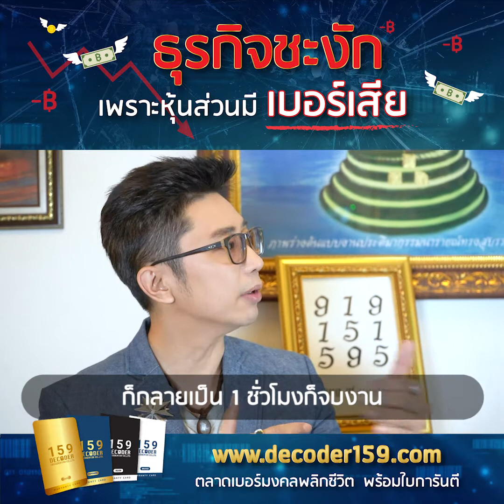ธุรกิจชะงัก เพราะหุ้นส่วนมีเบอร์เสีย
หากคุณรู้สึกดีลงานยาก ธุรกิจไม่ก้าวหน้า
อาจเพราะหุ้นส่วนมีเบอร์เสีย อยากรู้
แก้อย่างไรต้องดูคลิปนี้เลยครับ❗
ที่คัดเลือกเบอร์มงคล และอยู่ในมาตรฐานผู้เชี่ยวชาญ
ด้านศาสตร์พลังตัวเลขระดับสูง ตามแนวทางของ
อาจารย์นิติกฤตย์ กิตติศรีวรนันท์ ที่ปรึกษากิตติมศักดิ์
ในการก่อตั้งเว็บไซต์ Decoder159
สามารถเลือกชำระเงินผ่านบัตรเครดิต
หรือโอนเงินผ่าน QR Code
ท่านสามารถตรวจวิเคราะห์เบอร์ของท่านได้ฟรี!!
เว็บไซต์ Decoder159 ตลาดเบอร์มงคล พร้อมใบการันตี
หรือ @decoder159 (อย่าลืมพิมพ์@ด้วยนะ)